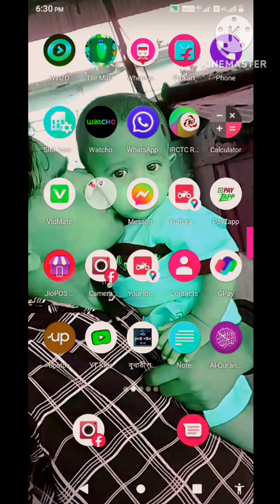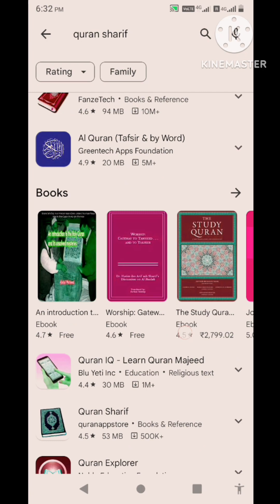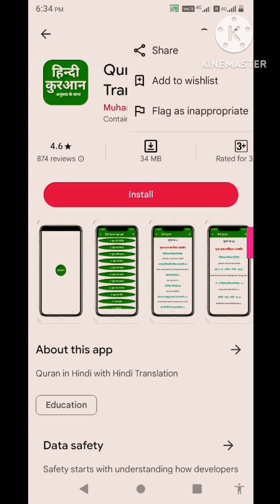January 7, 2024